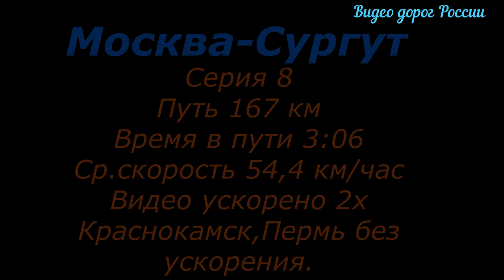Москва Сургут Видео о маршруте Серия8